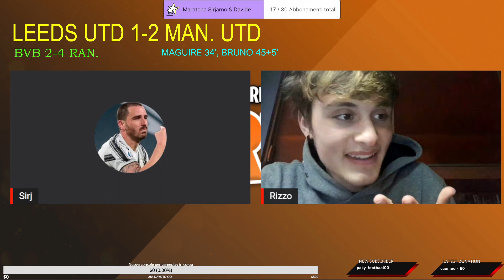Leeds United 2-4 Man. Utd LIVE REACTION. SIRJARNO ESPLODE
PUOI SUPPORTARE IL NOSTRO CANALE CON DELLE DONAZIONI A TUA SCELTA.

SEGUICI SUI NOSTRI SOCIAL COSI DA RIMANERE AGGIORNATO